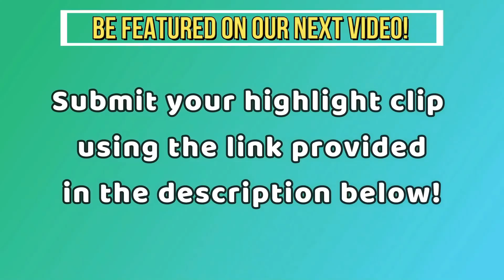BEST PLAYS OF VCT - Challengers (400k Viewers Live)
BEST PLAYS OF VCT - Challengers (400k Viewers Live) BEST PLAYS OF VCT NORTH AMERICA - Challengers STAGE 2  Best 1v5 Clutches, Solo Aces, 200 IQ Plays, 1v9 Moments and Pro Player Clutch Ace in a VALORANT Montage
Credit: